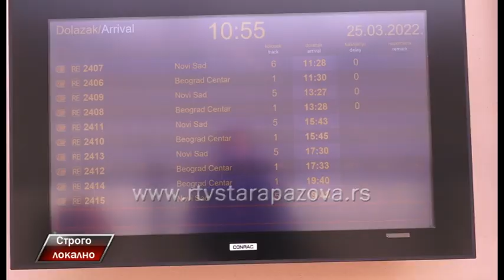Strogo lokalno - Vozovi ponovo saobraćaju